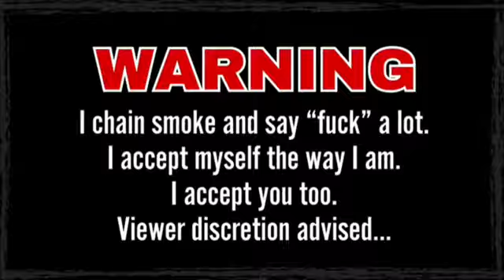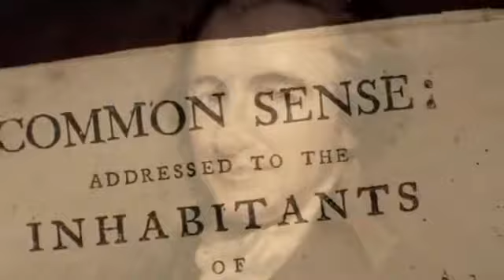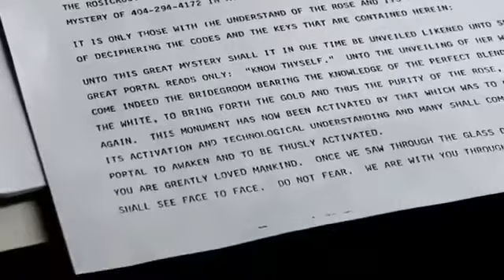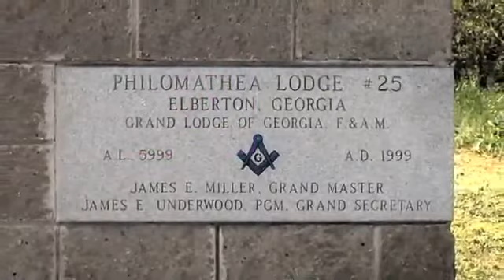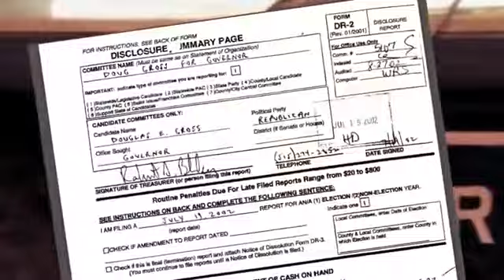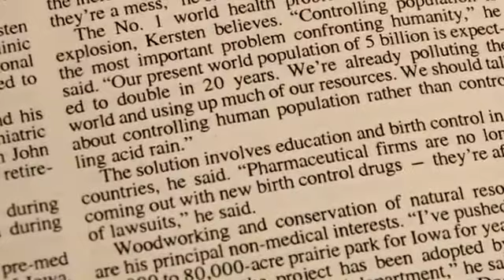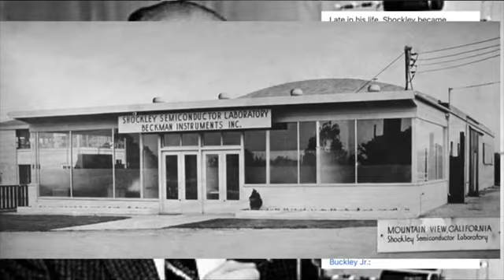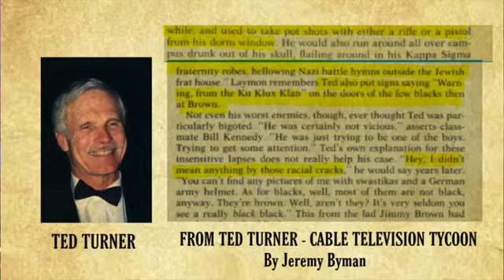Once upon a time in Georgia